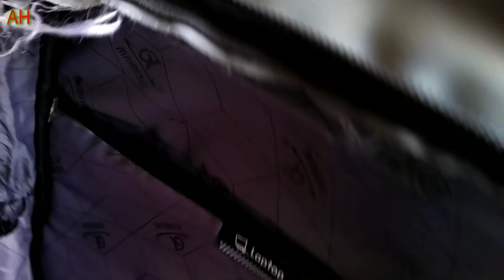First Time Service Bicycle ki 🚲 After 1 Month / baba cycle